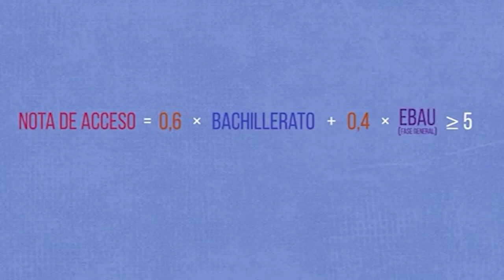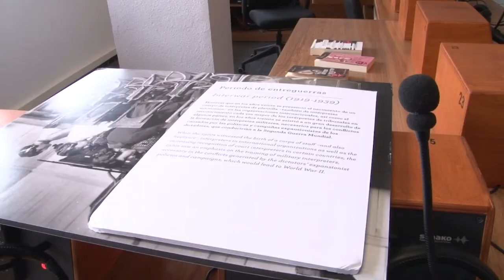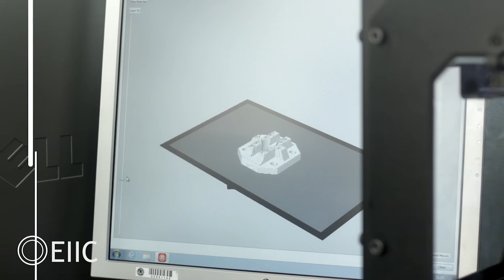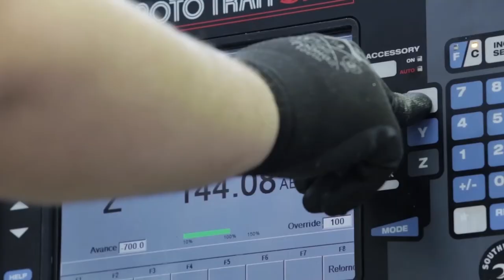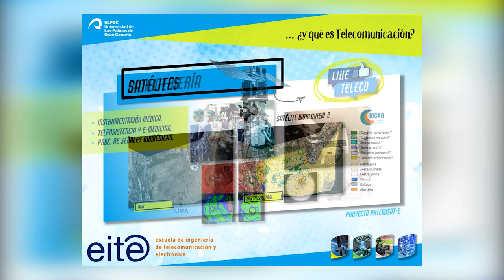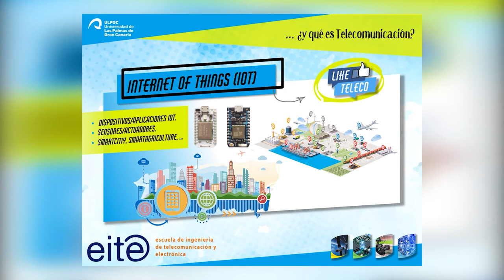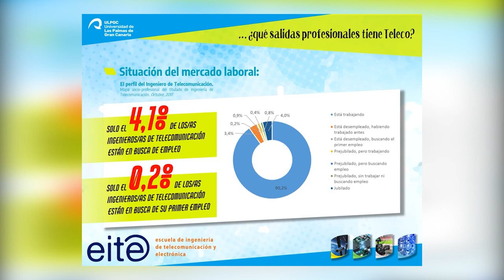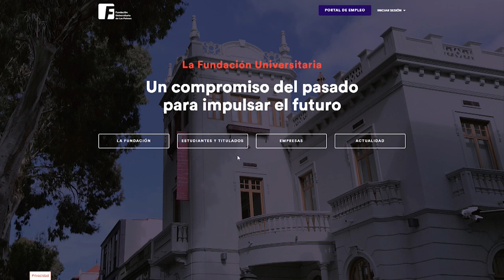MUESTRA DE PROFESIONES Y VOCACIONES MOGÁN 2021 - UNIVERSIDAD